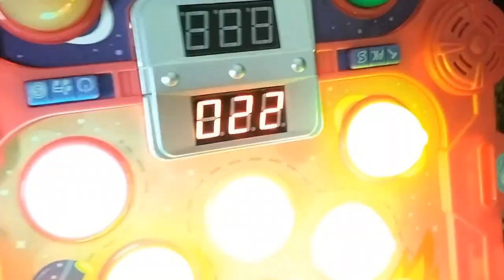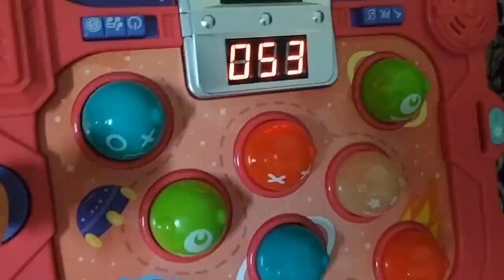Unboxing Space Adventure II New Game II Muhammad Ashar Nouman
Hey Friends!

I am playing BLOKUS Game for the first time with my brother. I thought I should share it with you.

Unboxing II 3D Dumper Puzzle II My brother is unboxing his toy II Muhammad Ashar Nouman

Mabali Island II Khan Pur Dam II A Surprise and Adventurous Trip II Muhammad Ashar Nouman

Muhammad Ashar Nouman